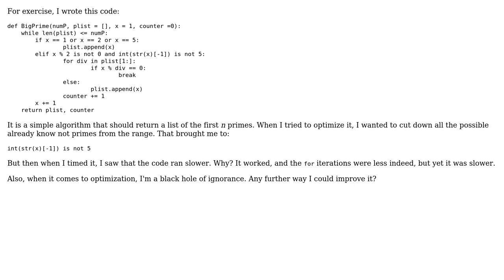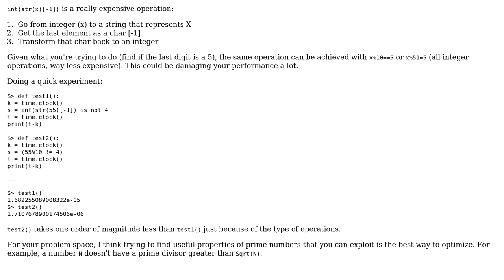Code Review: Strange performance difference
With thanks & praise to God, and with thanks to the many people who have made this project possible! | Content (except music & images) licensed under CC BY-SA | Music | Images & others | With thanks to user WhiteEyeTree user Sisnett user Jamal and the Stack Exchange Network Trademarks are property of their respective owners. You are responsible for your own actions.